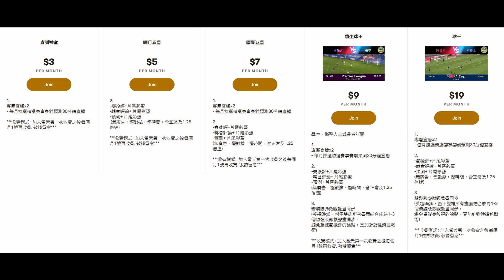轉會評論：李斯特城快手簽2個平靚正，已經成為Big6？（何Wayne）6-7-21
100蚊一張 跟住跟步驟申請帳號,輸入卡號,咁樣完成了內存就有100蚊

1. 欣賞每月推出的獨家賽前即時分析直播
2. 直播節目可和頻道專屬會員即時互動
3. 可使用下列自訂表情符號
4. 可在留言和聊天室中顯示專屬的頻道會員徽章